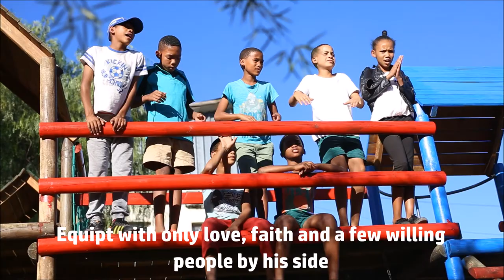Sing for St. Luigi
Thank you St. Aloysius primary School